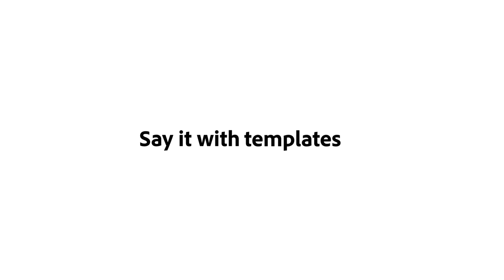Aerial Stock Footage from Adobe Stock | Adobe Creative Cloud